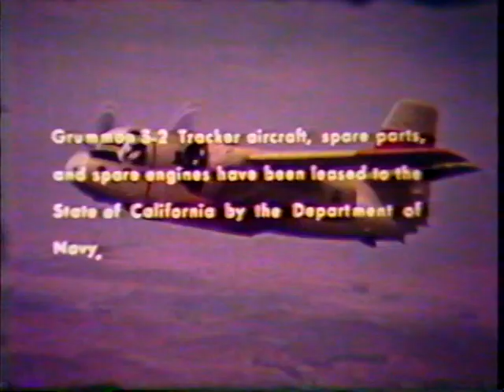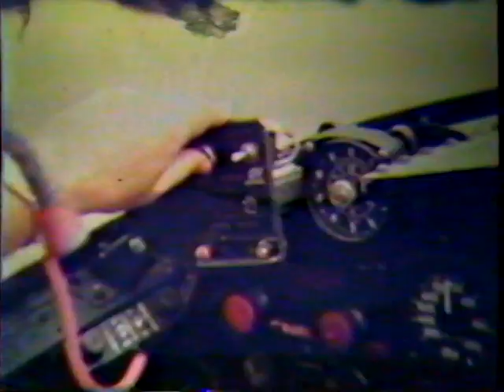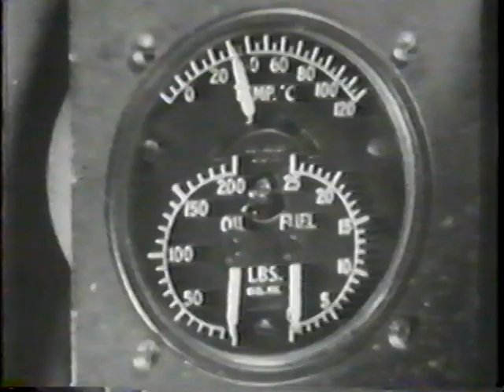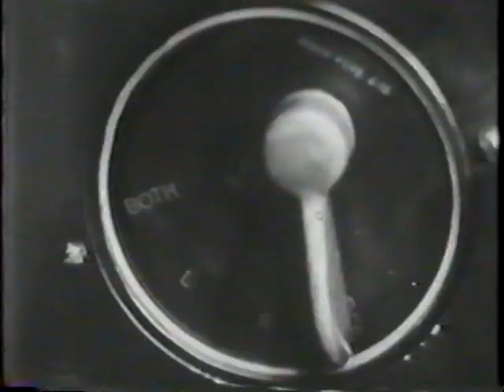Red Shower- TBM Paso- B26 PIH.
"The Red Shower"; CDF S2A presentation, 1973 (Woody Woodmansee). HVFS TBM ops from Paso Robles AAB, 1971 (Walt Darran-AAF). Lynch B26 ops from PIH AAB, 1976, Walt Darran.